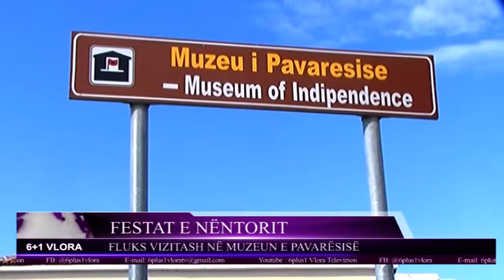Festat e Nëntorit. Fluks vizitash në Muzeun e Pavarësisë